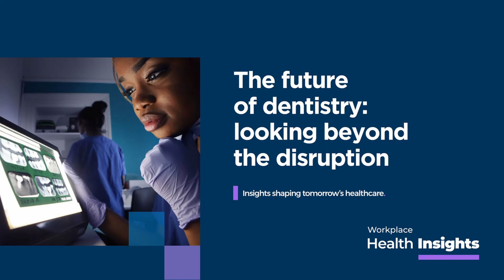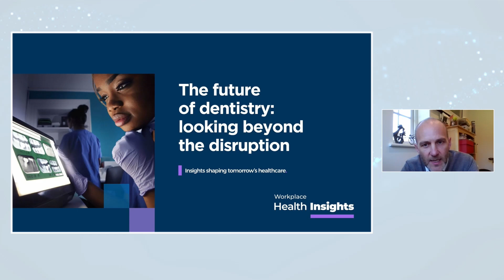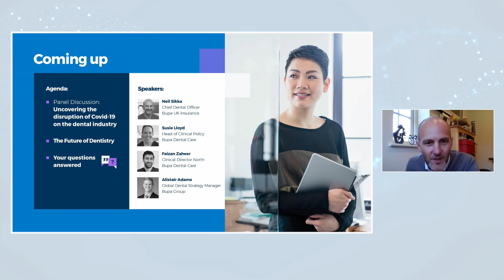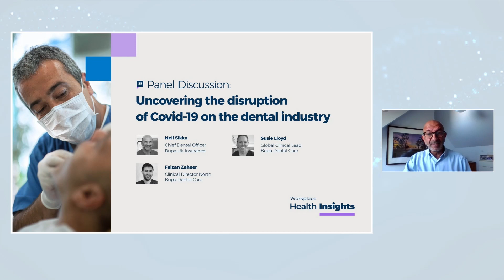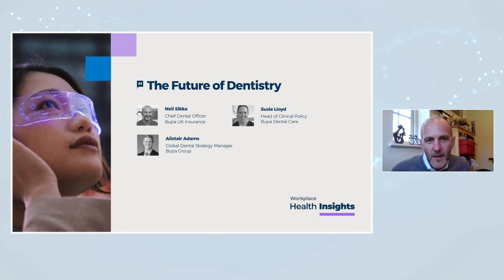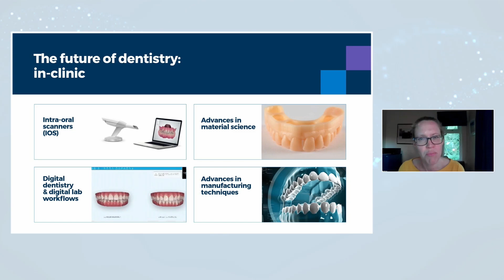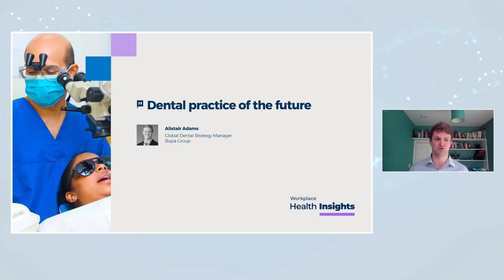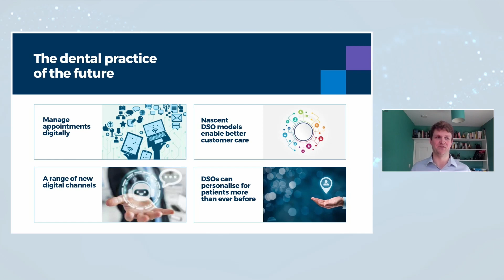Bupa | Workplace Health Insights | The Future of Dentistry: Looking beyond the disruption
Our Workplace Health Insights series is for our intermediary partners and corporate clients. Richard Norris, Director of Speciality Business, UK Insurance, hosts the latest event in this series.

00:00 – 03:55 - Welcome and introduction – Richard Norris, Director of Speciality Business, Bupa UK Insurance
03:55 – 22:00  – Panel Discussion: Uncovering the covid – 19 disruption on the dental industry - Dr Neil Sikka, Dr Faizen Zaheer, Dr Susie Lloyd
22:00 – 42:20 – The future of Dentistry –  Dr Susie Lloyd, Alistair Adams, Dr Neil Sikka
42:00 – end - Q&A – Hosted by Richard Norris with all speakers